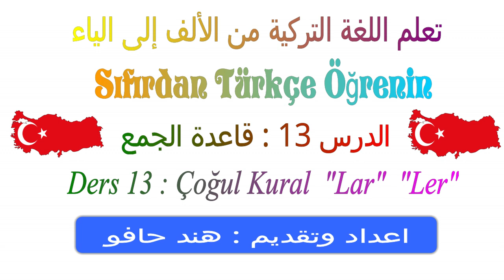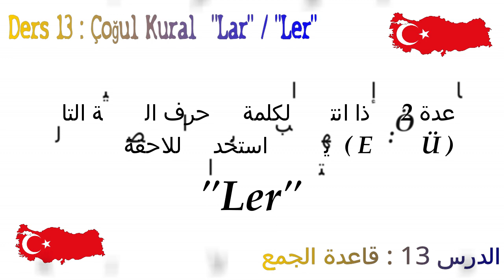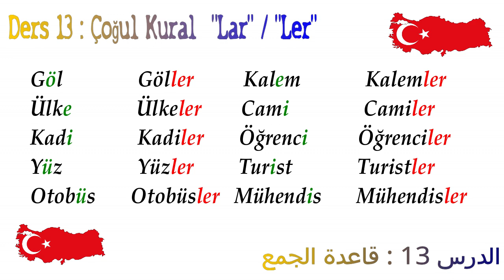سلسلة تعلم اللغة التركية من الألف إلى الياء I الحلقة 13: قاعدة الجمع "Çoğul Kural "Lar" "Ler